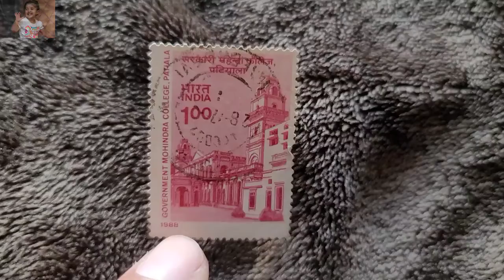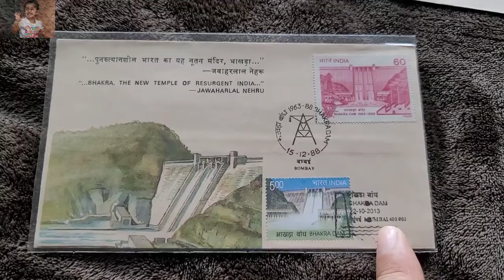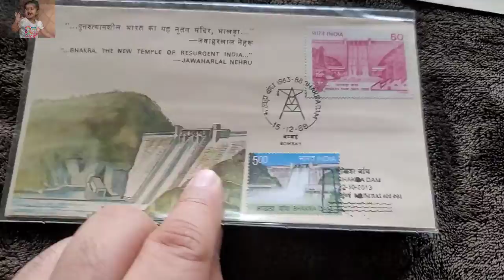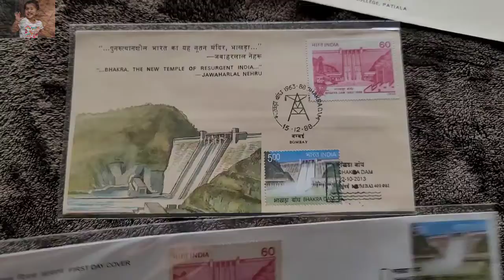Sikh Heritage Part 36